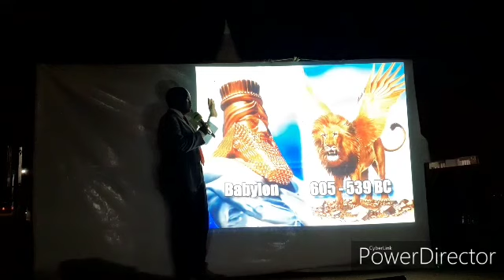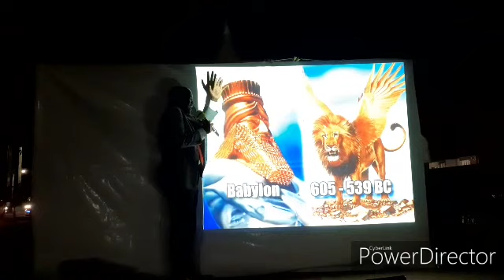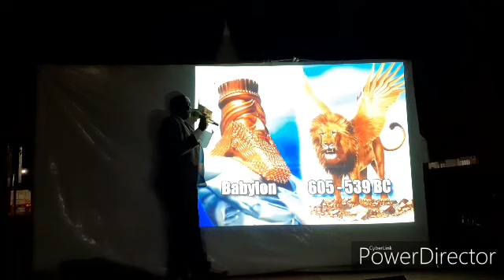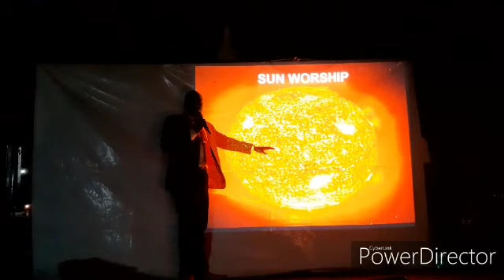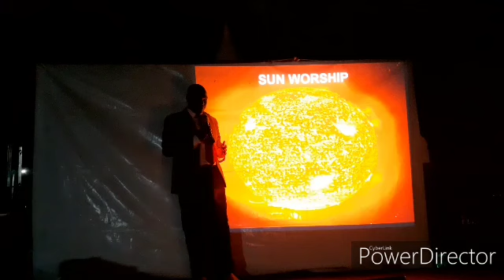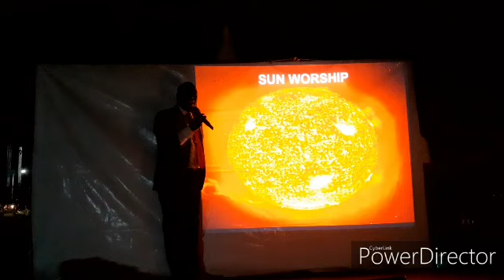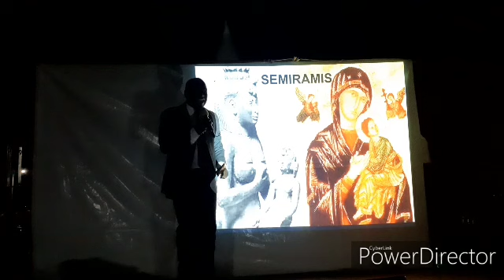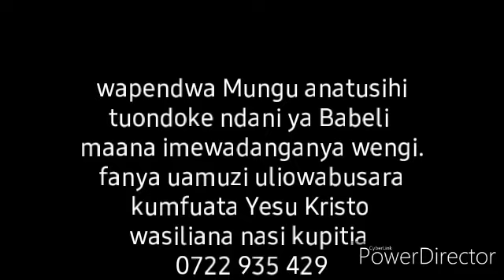Daniel 7 na Babeli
Fahamu babeli na tabia zake ambazo zinamchukiza Mwenyezi Mungu.